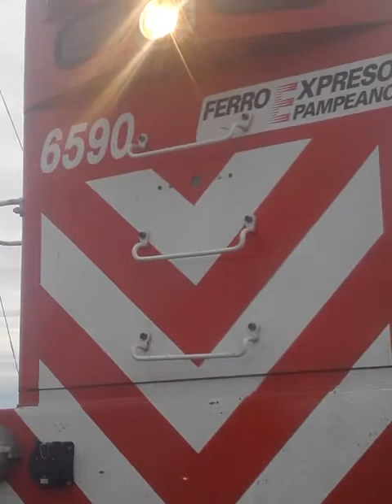6590 entrando a los talleres